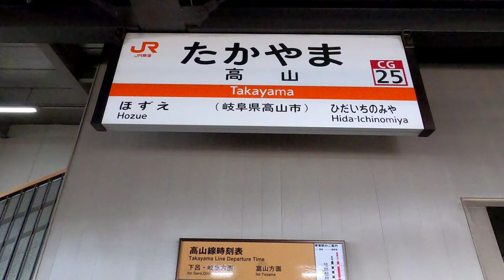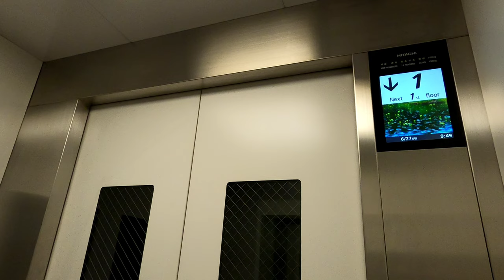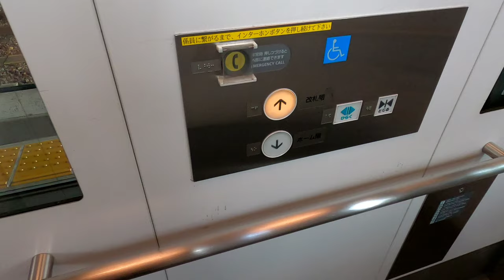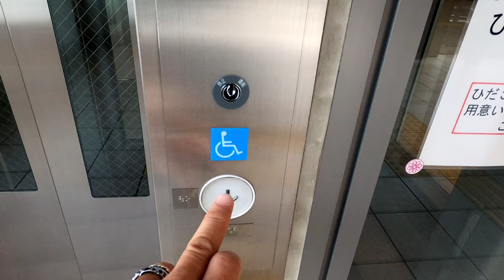[高山駅]日立製エレベーター ホーム階⇔改札階 2基まとめ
全部日立製。②③ホーム用は通り抜け型の中途半端な3枚ドア。